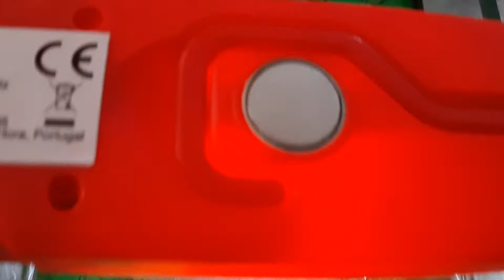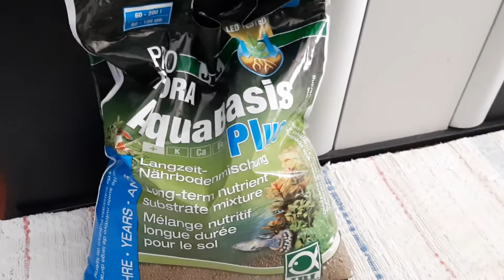Inicio da desmontagem do aquário de 200L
Vou aqui demonstrar os meus preparativos quando tenho de rtemontar o meu aquário plantado de 200L. O facto de ser plantado complica mais as coisas, ter de retirar plantas, fauna, decorações... uma trabalheira como sabem, mas necessária.
Espero que gostem e vos sirva de inspiração. Se possível o meu objectivo é dar-vos ideias e dicas para quando têm de passar pelo mesmo processo com os vossos aquários.

Já sabem como funciona, se gostaram do conteúdo façam "Gosto" e se quiserem acompanhar o canal Subscrevam.
Obrigado!